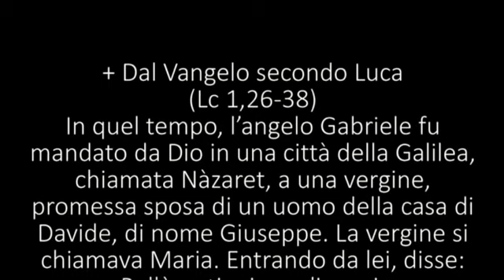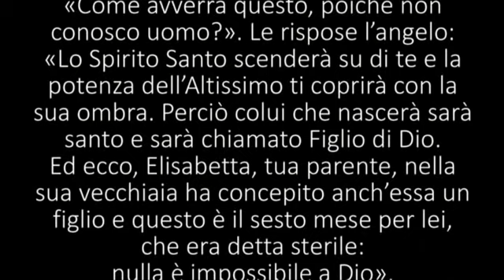VANGELO DELLA IV DOMENICA DI AVVENTO ANNO B